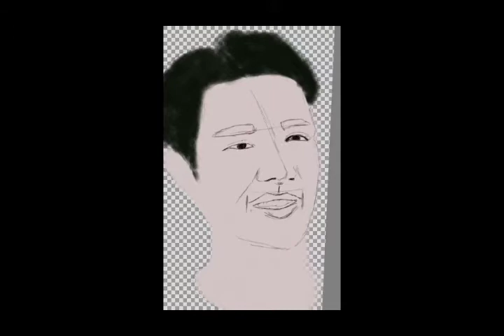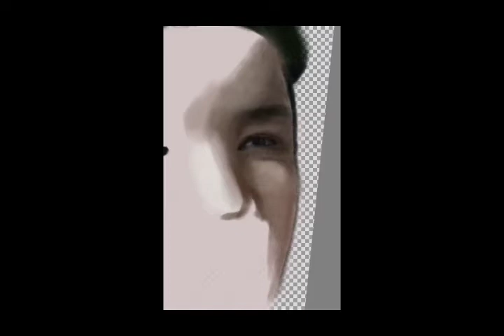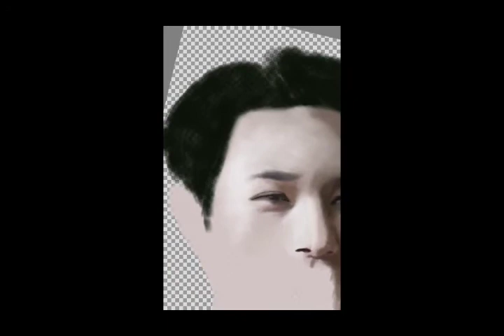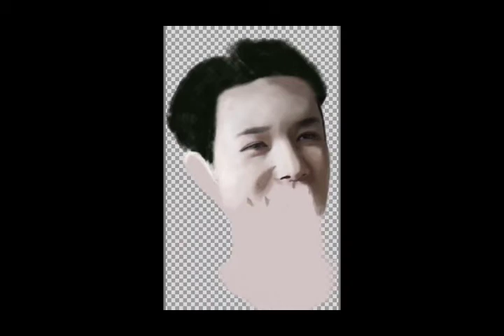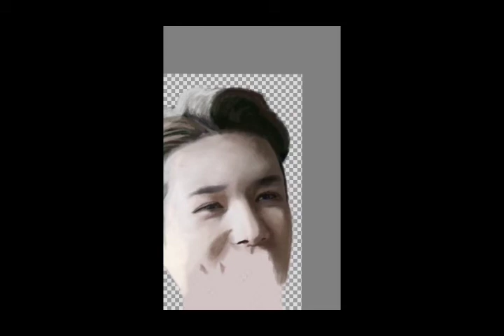Dibujando a... Lay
Espero que estén pasando un buen verano y hayan podido disfrutar de las merecidas vacaciones.
Hoy traigo de invitado de honor al miembro del grupo de Kpop Exo, LAY.
Ya es el único miembro de origen chino, que está en activo dentro del grupo, aunque ya lleva unos cuantos años dedicado a su carrera en solitario en su país de origen y en Estados Unidos, y con bastante éxito.
Para mi es uno de los mejores bailarines del panorama del Kpop actualmente y además de un estupendo compositor y productor.
¿Lo conocían?

Si quieres seguir lo que hago, aquí te dejo mi Instagram.